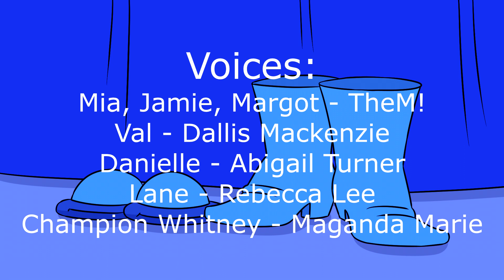8-Bit Adventures of Mia Episode 3: Roundhouse Kick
Episode 3 is finally here! I really hope you like it.

Voice Cast:
Mia, Jamie, Margot - TheM
Val - Dallis MacKenzie @DallisTheVA
Danielle - Abigail Turner
Lane - Rebecca Lee
Champion Whitney - Maganda Marie